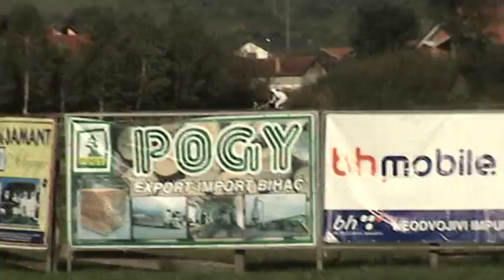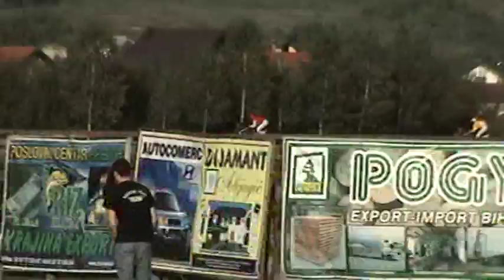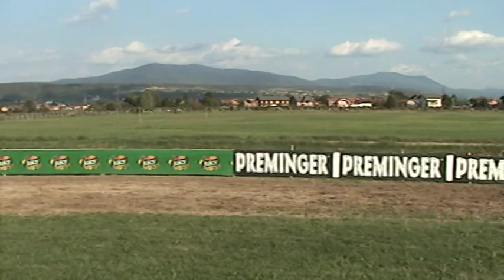Dio2- 4 Memorijal Alije Izetbegovica 1.9.2007